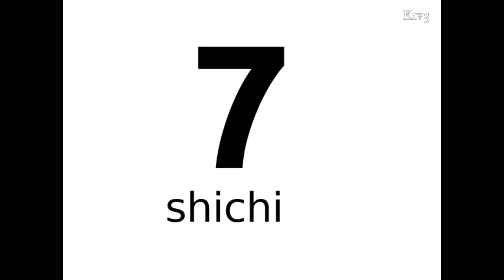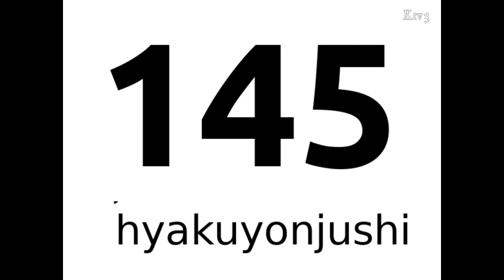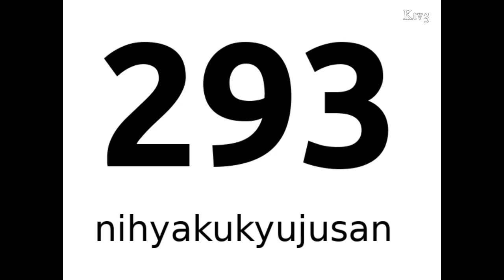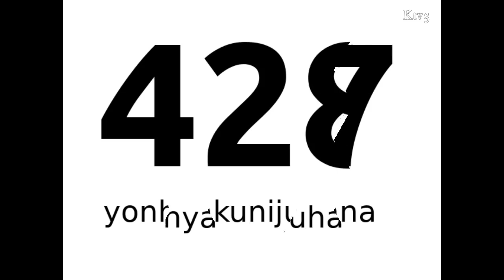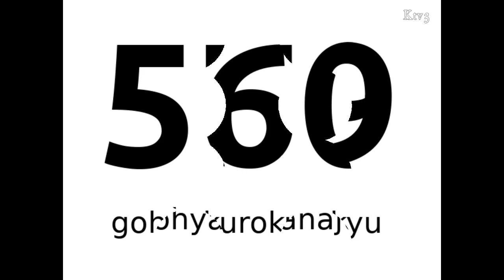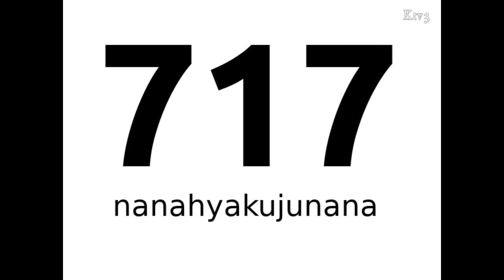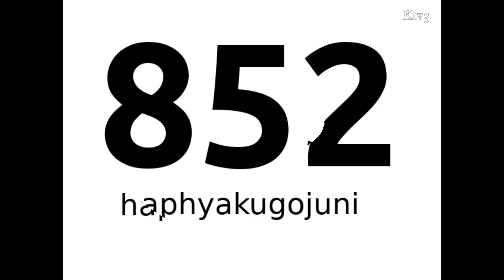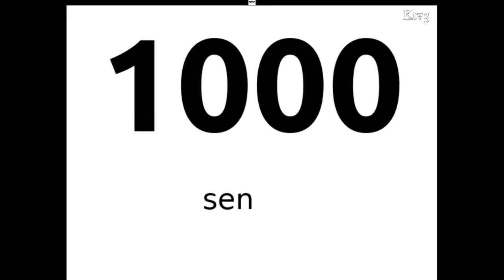Relax Nihongo Suji - Alfabet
Relax japán 1 -tanuljunk meg számolni alfabetikusan is.